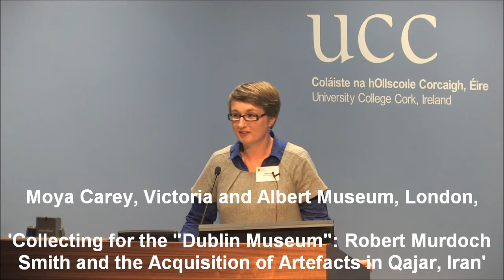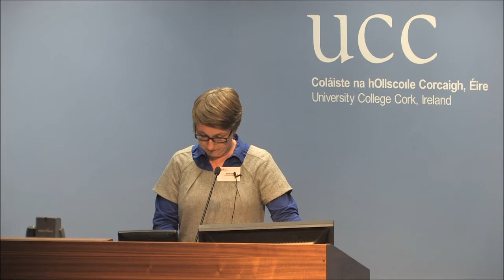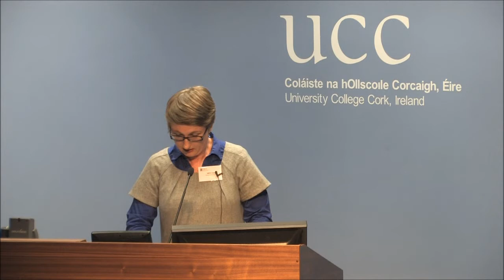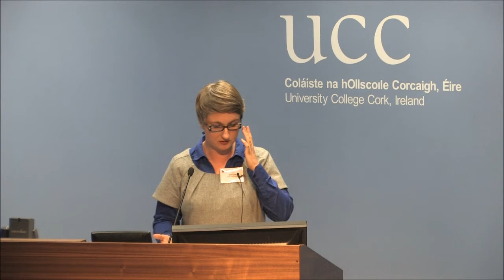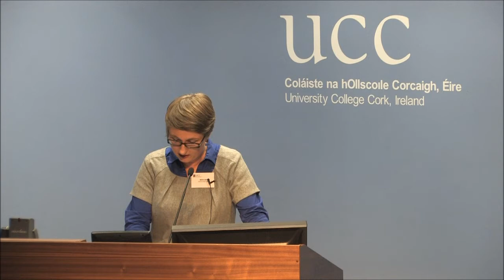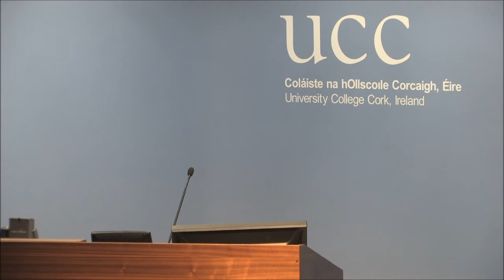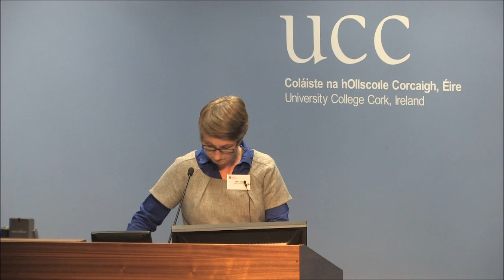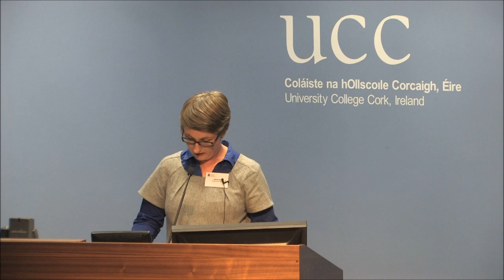Moya Carey, 'Collecting for the "Dublin Museum"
Erin-Iran Conference, 22 October 2011, University College Cork
Panel 3 Socio Cultural Encounters
Moya Carey, Victoria and Albert Museum, London
'Collecting for the "Dublin Museum": Robert Murdoch Smith and the Acquisition of Artefacts in Qajar, Iran'